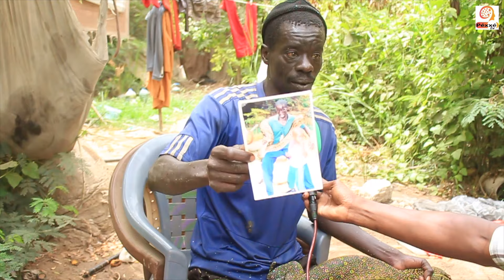IRAN "Dékh Méw" démasque les chasseurs,parle combat Modou lo vs Ama,les serpents,apporte des preuves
Bienvenue sur notre chaine Youtube généraliste: PEXXE TV